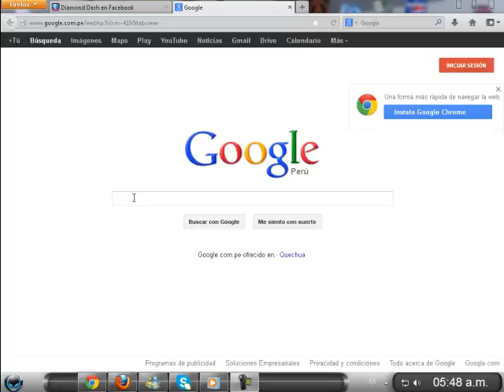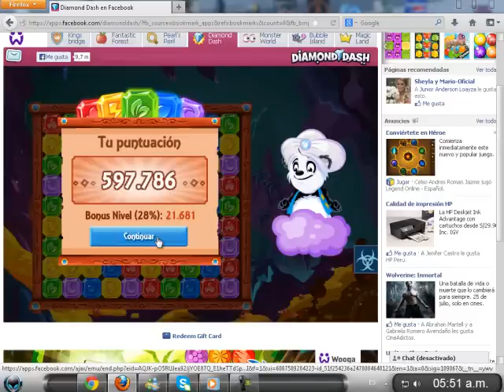Como parar el tiempo en Diamond Dash (2013)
!Solo funciona con Firefox!